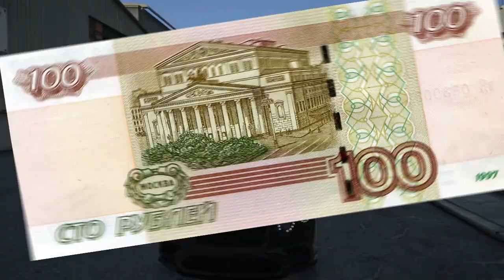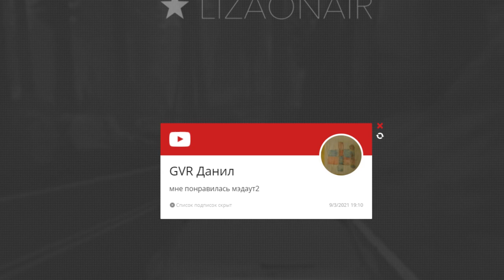ИГРЫ ОПЕРСКАЯ ЕЗДА НА АНДРОИД | ИГРЫ ДЛЯ СУЕТЫ НА ТЕЛЕФОН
ИГРЫ ОПЕРСКАЯ ЕЗДА НА АНДРОИД | ИГРЫ ДЛЯ СУЕТЫ НА

1.Voyage 4

2.БАРВИХА КРМП

2.Барвиха

3.Drift Zone 2

4.RCD - russian car drift

5.Rally Fury